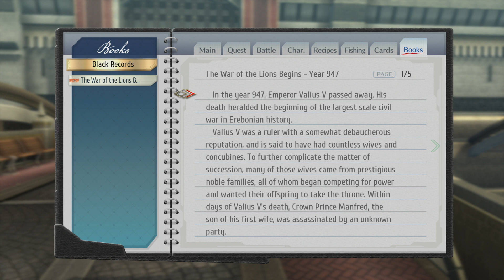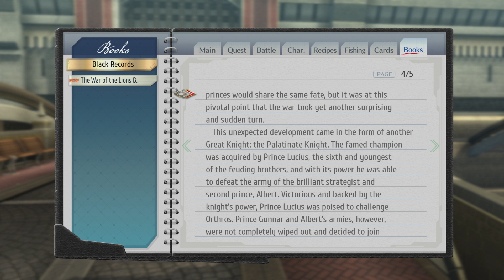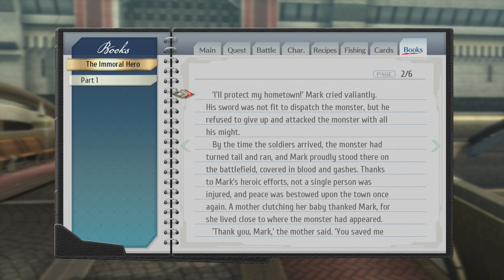Trails of Cold Steel 3 #017 Saint Arkh [Deutsch/Blind]